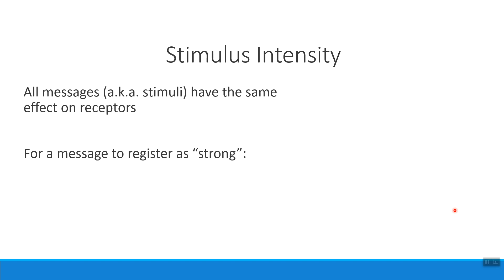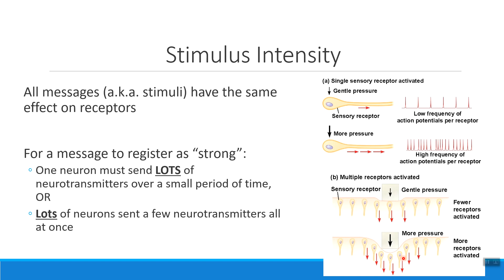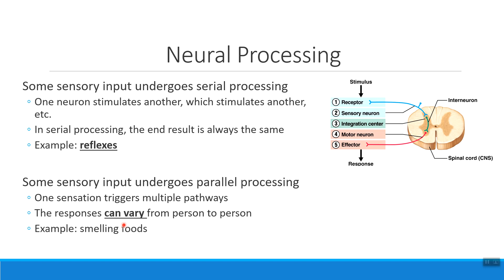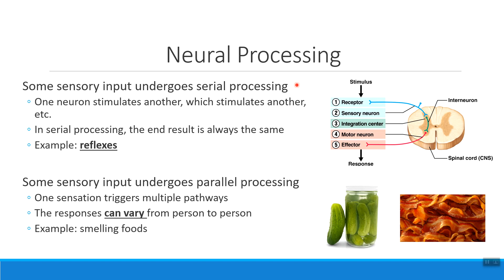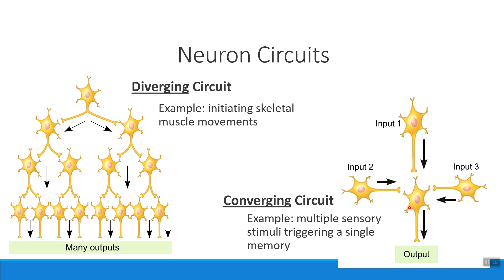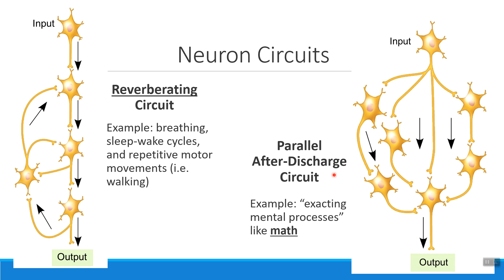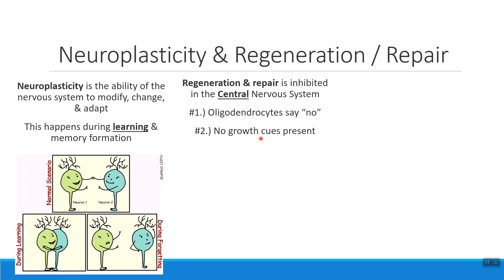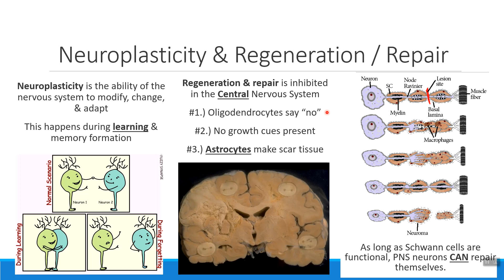Chapter 11 - Signal Processing & Neuron Repair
In this short video, Dr. Ahles explores the multiple ways that messages can be processed by neurons. She also discusses the processes of neuroplasticity & neuron repair, highlighting the role of neuroglia in regulating these processes.